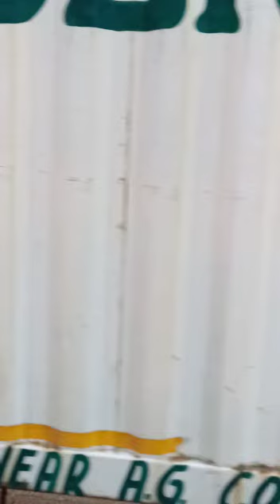hanuman poja truck travel 🚛🚛🚛🌹🌹🌹🐒🐒🐒🐒